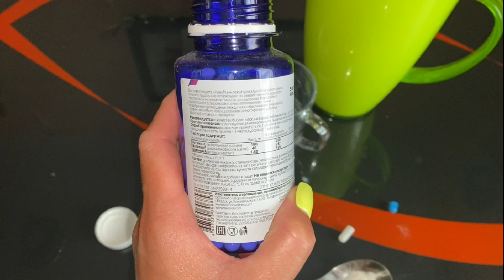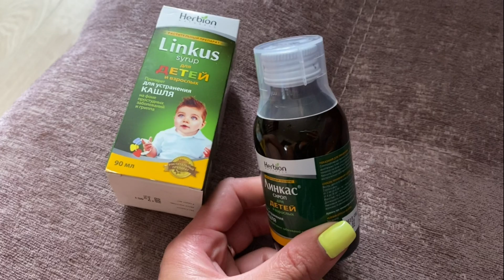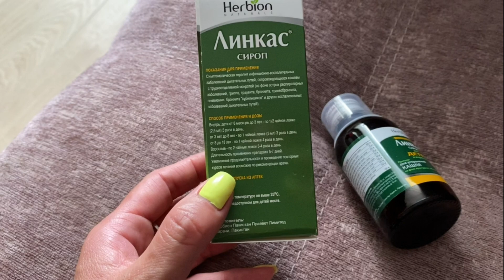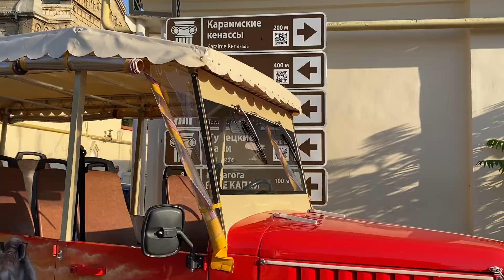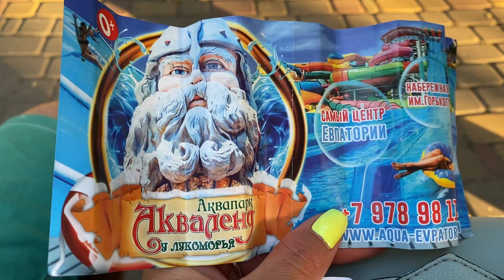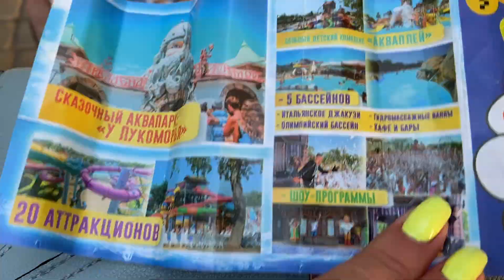Жизнь с ОСОБЕННЫМ РЕБЕНКОМ.ВЕЧЕРНЯЯ ПРОГУЛКА ПО СТАРОМУ ГОРОДУ.ЖИЗНЬ ПРЕКРАСНА